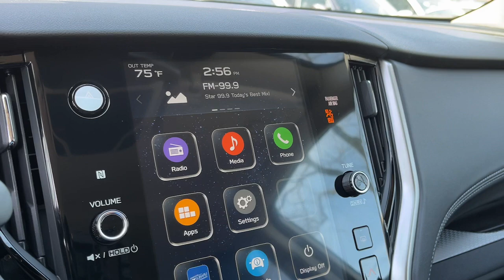2024 Subaru Outback Danbury, Brookfield, Ridgefield, New Milford, New Fairfield, CT N6281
Crystal White Pearl New 2024 Subaru Outback 2.5L DI Premium available in Danbury, Connecticut at Colonial Subaru. Servicing the Brookfield, Ridgefield, New Milford, New Fairfield, CT area.

Colonial Subaru
89 Newtown Rd

BSD w/RCTA & Keyless Access & Push Button Start,Blind Spot Detection,Rear Cross Traffic Alert,Keyless Access w/Push Button Start,Hands-Free Power Rear Gate,Crystal White Pearl Body Side Molding,Rear Bumper Cover,Wheel Locks - Alloy